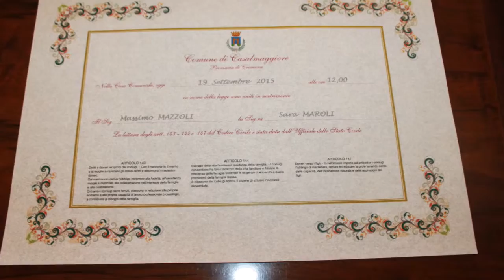Promessa di matrimonio di MASSIMO & SARA -SA 19 SETTEMBRE 2015 Casalmaggiore CR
realizzato da GIO LA NUIT